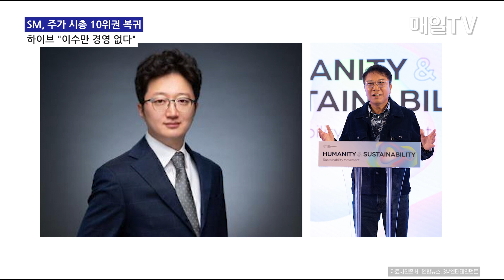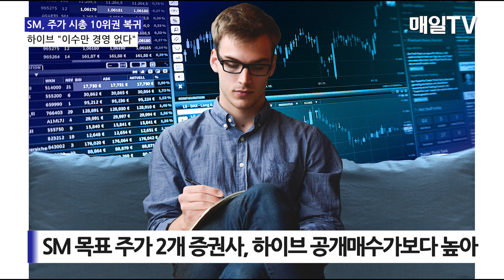[매일TV] SM, 주가 시총 10위권 복귀…하이브 박지원 CEO "이수만 경영 없다"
SM, 주가 시총 10위권 복귀…하이브 박지원 CEO "이수만 경영 없다" | 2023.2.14